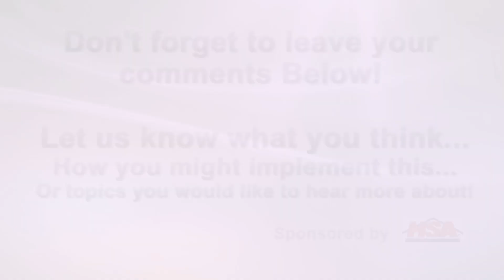Real Estate Training - Being Thankful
This week Mark talks about Being Thankful.  He wishes everyone a Happy Thanksgiving.